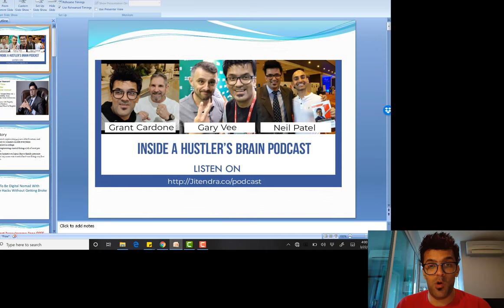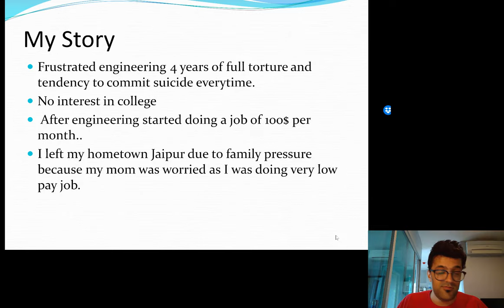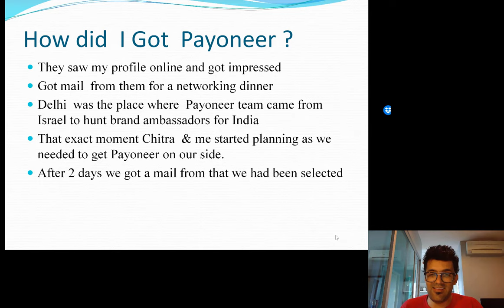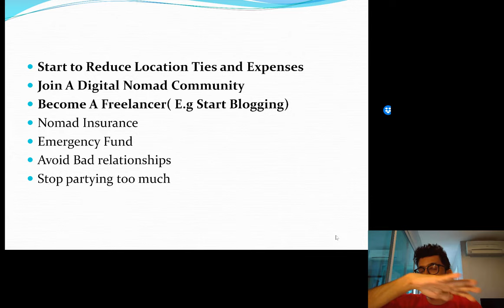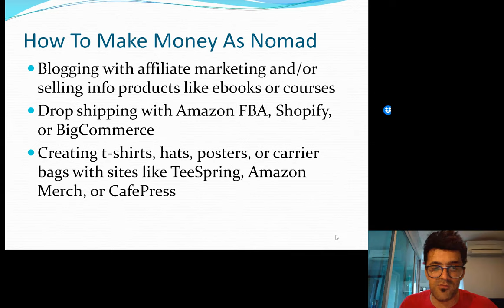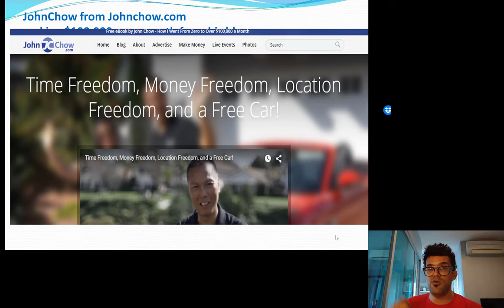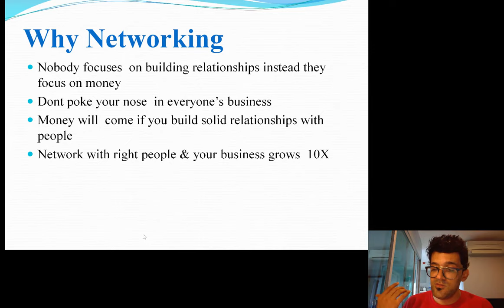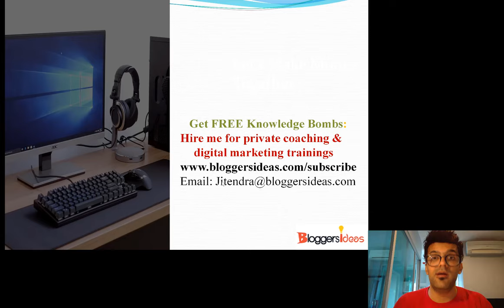How to Become a Digital Nomad in 2020 (Make Six Figures)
How to Become a Digital Nomad in 2020 (Make Six Figures), In today’s Video, I’m going to share a  sensitive look into my story/background and how I started my digital nomad life in 2014.
And then I’ll break down exactly how I make money online so you can learn how to become a digital nomad with NO experience (which is how I started out growing my business!).